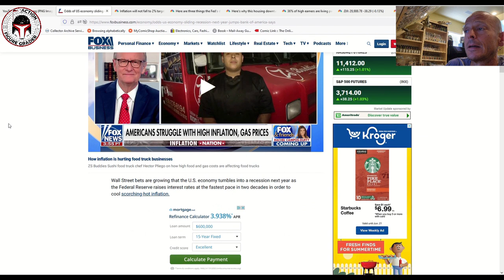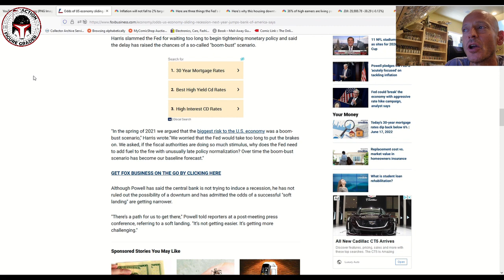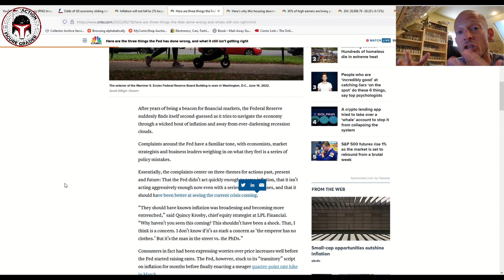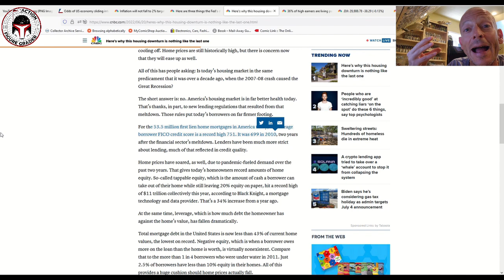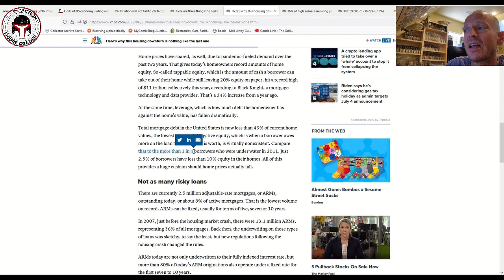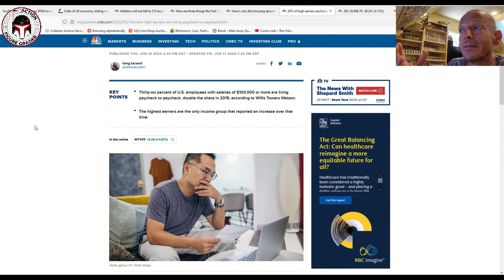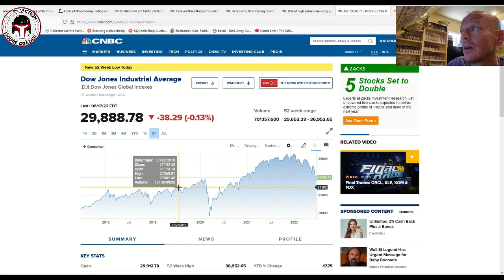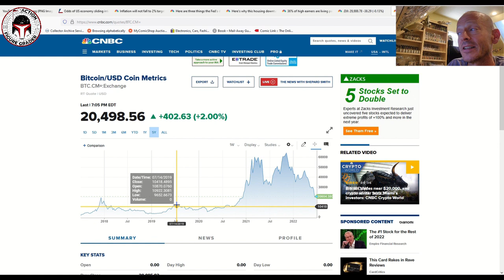This Recession Will Be Different | Why the Current Market Is Nothing Like the Great Recession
This video discusses some finance articles about the U.S. economy that supports the idea that the possible looking recession is NOTHING like The Great Recession of 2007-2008.